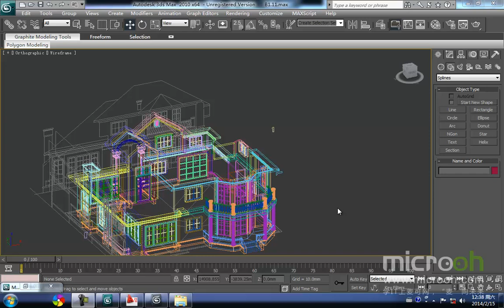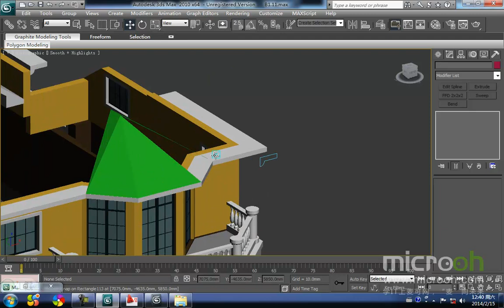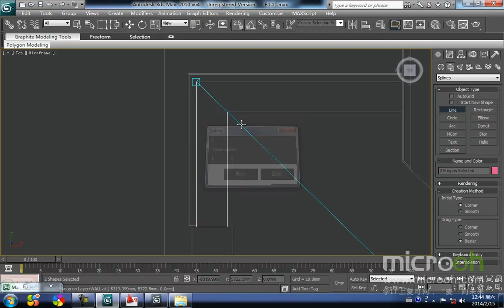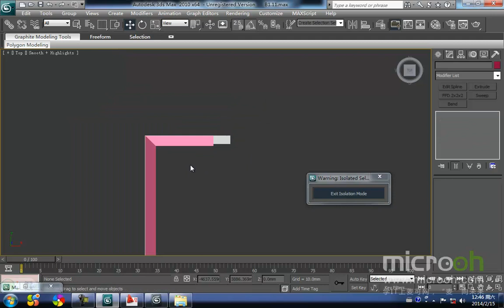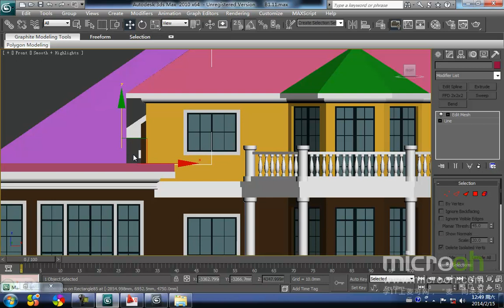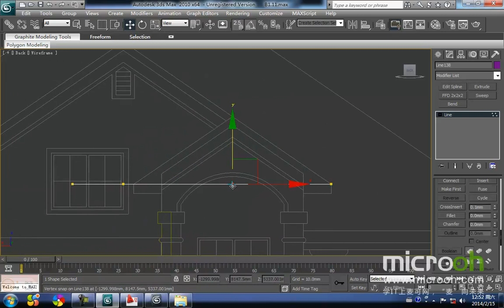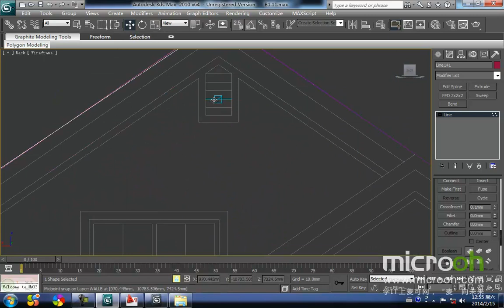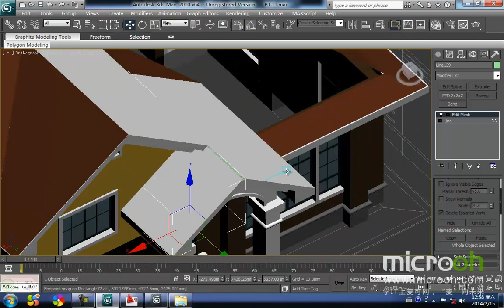行业类建筑模型精品课程28 欧式别墅的制作 11